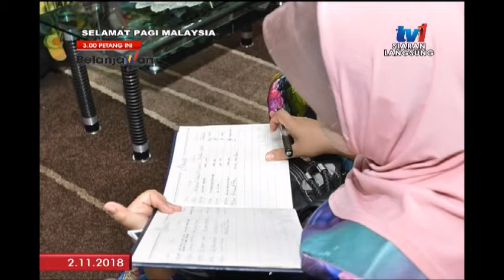SPM BINGKISAN – KANSER – JOM JADI OHSEM [2 NOV 2018]